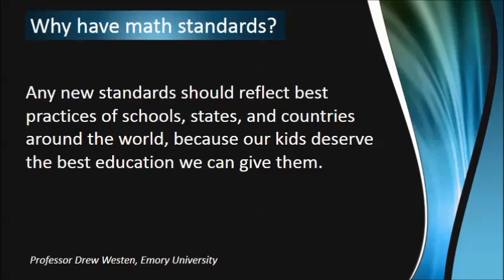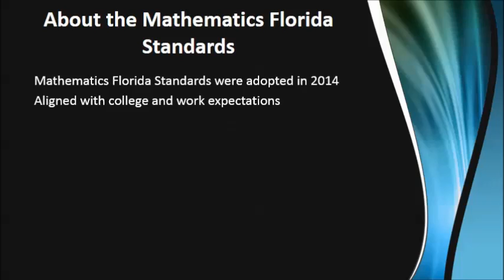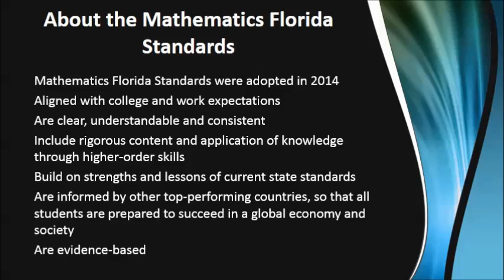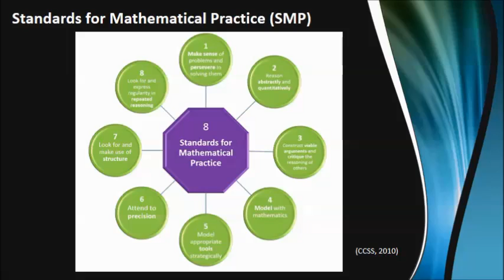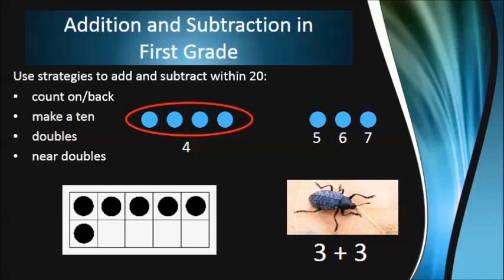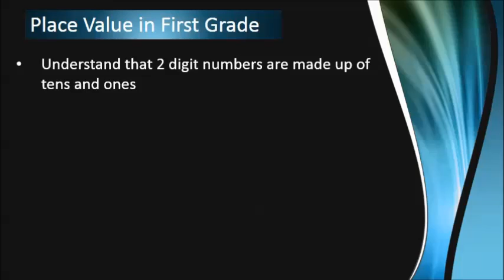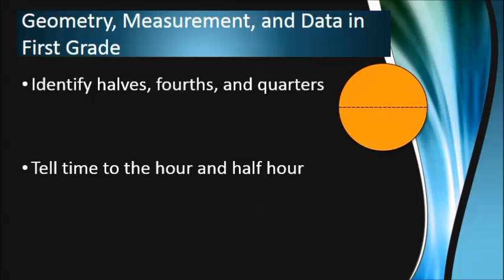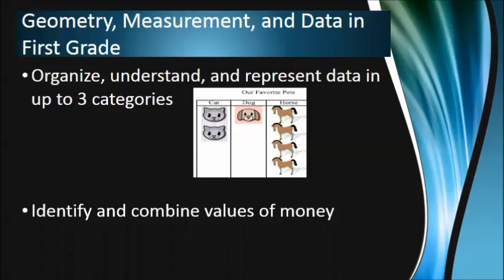Understanding Grade 1 Math Standards for Parents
The state standards Florida adopted in 2104 set the bar high for students--and teachers--to understand math in today's world. Learn more about first grade math state standards and how they impact what and how students are learning math.